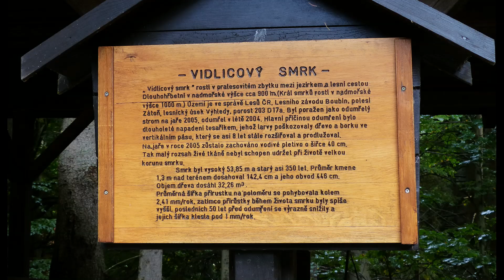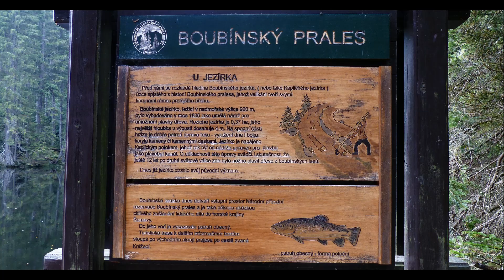Boubínské jezírko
Část zájezdu v září 2015. Návštěva Boubínského jezírka